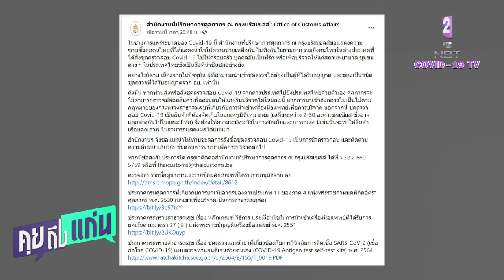ศุลกากร เผยแล้ว คนไทยในต่างแดนสั่งซื้อชุดตรวจโควิดบริจาค ส่งเข้าไทยยังไม่ได้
คุยถึงแก่น 15 กค 64